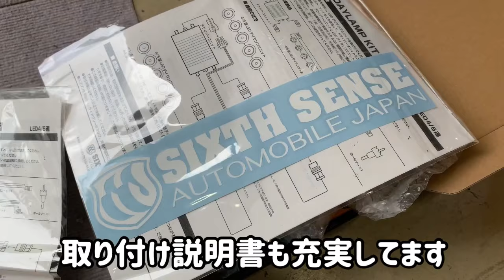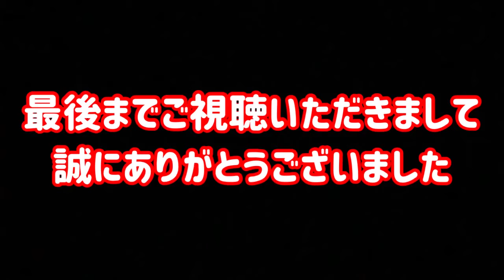アルファード Ｓ タイプゴールド 新車コンプリートカー製作‼︎まずはオプションパーツの取り付けからご説明‼︎アフェクションのカスタムコンプリート仕様に仕上げますよ‼︎車高調にエアサスに変更も可能です‼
チェイスカンパニーで得意とする新車のコンプリーカー販売‼今回は一部改良型のアルファードで特別仕様車のSグレード「タイプゴールド」をベースにコンプリートカー製作を致しました‼
まずはお客様から要望をいただきましたオプションパーツの紹介と取り付け動画をご覧ください。

次回にはコンプリートカーの標準に付いているエアロパーツやアルミホイールも紹介します‼

これからご購入をご検討の方は必見ですよ‼
トヨタさんのディーラーで買うも良しですが新車カスタムのコンプリートカーとして足廻りやアルミホイールにエアロパーツをセツトにした新車コンプリートカー販売は大変お得となるチェイスカンパニーのパック販売です‼お支払い方法も通常ローンから据え置きローンにリースまで‼色んなパターンがあります‼

新車のご相談は下記の店舗で取り扱いしております。
お店は「チェイスカンパニー」となります。
お間違いのないようにお願いします。

▼▼チェイスカンパニーのホームページはコチラ▼▼

ドシドシ配信のユーチューブ更新の予定をしています。
またユーザーカーも大募集中です！一緒にYouTubeに出ませんか！
アフェクションモーターチャンネルで紹介しますよ！ドシドシとメールにてご応募ください。

他にもお聞きしたいことや気になることがありましたらお気軽に下記詳細まで。
ミニバン のエアロパーツ・各カー用品の取り扱いは
アフェクション 【 AFFECTION 】
カスタムパーツの取付や新車コンプリーカー販売のお問い合せは
チェイスカンパニー 【 chasecompany 】
〒547-0001　大阪市平野区加美北 8-13-19
定休日：毎週日曜日及びイベント出展日